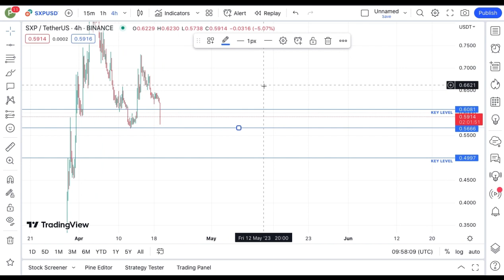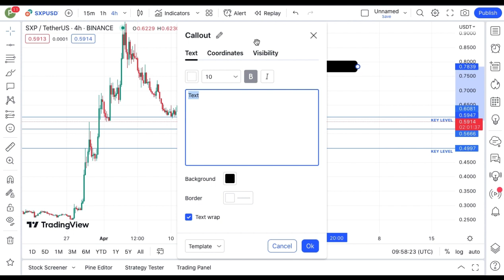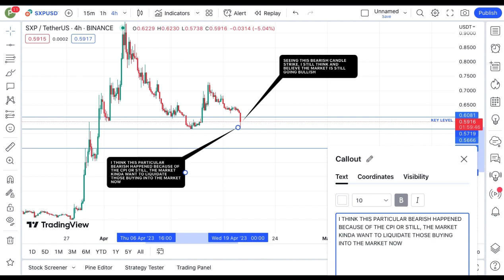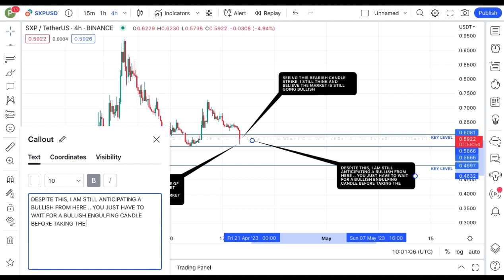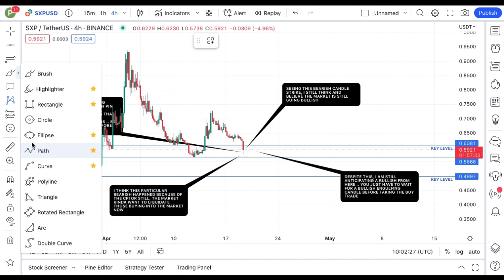REVEALING SOLAR COIN TECHNICAL DAILY PRICE PREDICTION || SXP CRYPTO NEWS UPDATE LIVE!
In this video, I talk about Solar coin, SXP coin, SOLAR Coin,